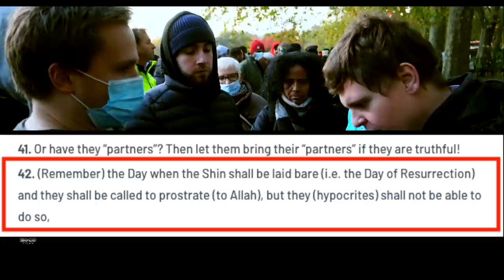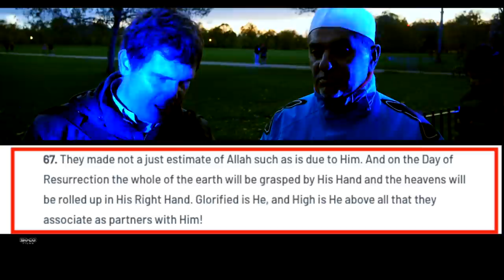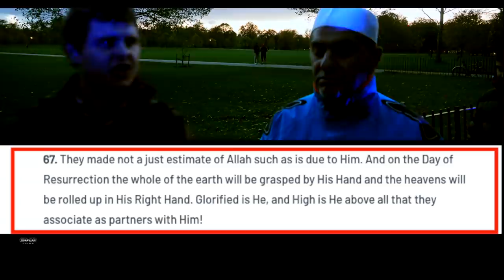Islamic monotheism is fake! | Bob | Speakers Corner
:::::: Topic Highlights:::::: Why the concept of Islamic monotheism is fake.